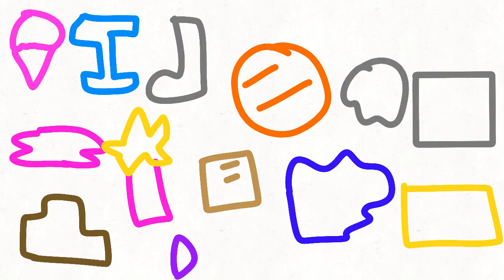ethereal workshop wave 7 animation!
Wave 1 zxathaxz&teardrop,ally,shishilan pasalan,lufalan pasalan, assassinlan pasalan.
Wave 2,spongy,ultralan pasalan, chase.
Wave 3 coiny,e kubilan pasalan.
Wave 4 captain brian &piccolan pasalan,daffa.
Wave 5 zuqi &gani,mystican pasalan.
Wave 6 rocky.
Wave 7 the hybrid